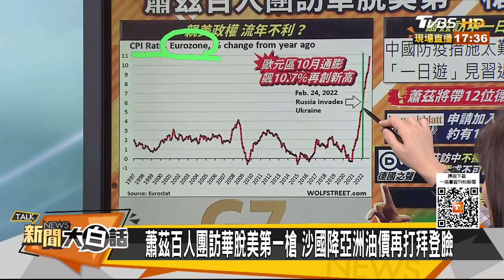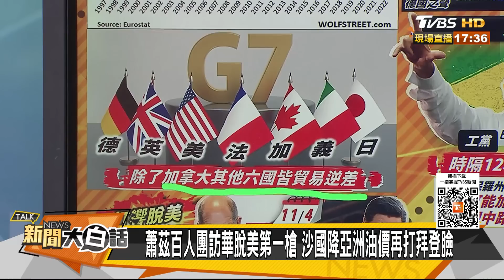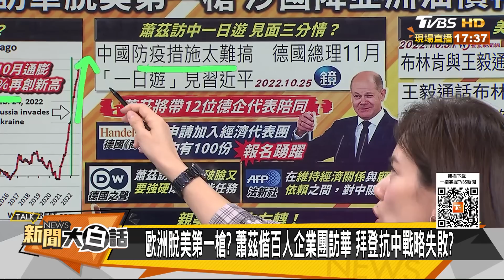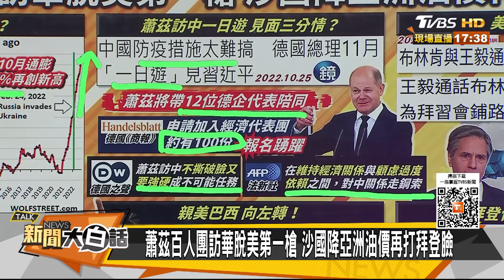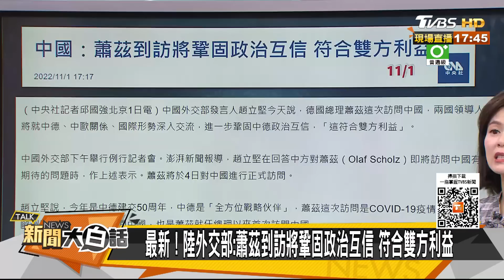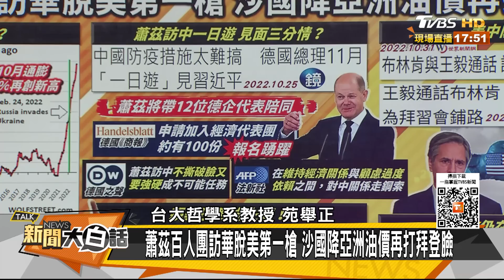蕭茲見習近平德商報名踴躍 沙國王儲降亞州油價笑拜登 新聞大白話 20221101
本集來賓：苑舉正、賴岳謙、林郁方